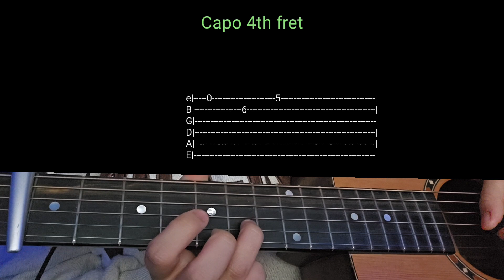Run On Sentence by Flawed Mangoes- Acoustic Guitar Tab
the main riff is an easier version from the tabs that FM released, just wanted to put my rendition on here ;)  Thank you to xior7718, notcolinc, BrandonMaldonado-w5o,  Cloudskyfall, and juan_izaquita
 who all suggested this! :D